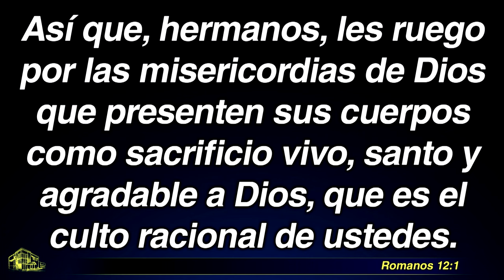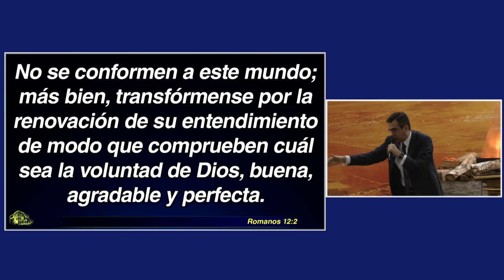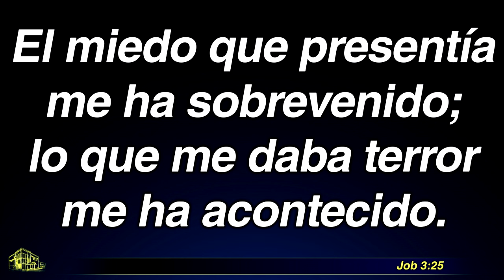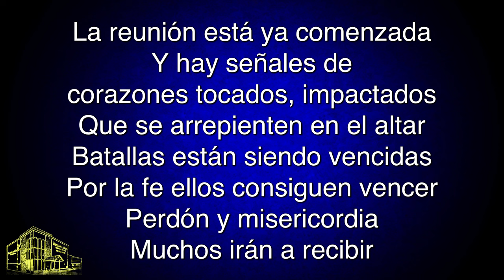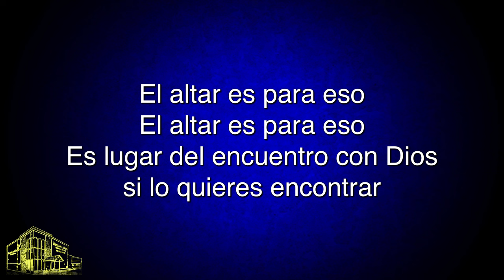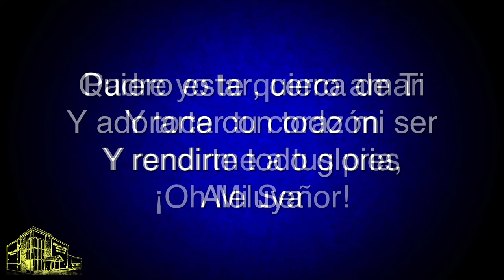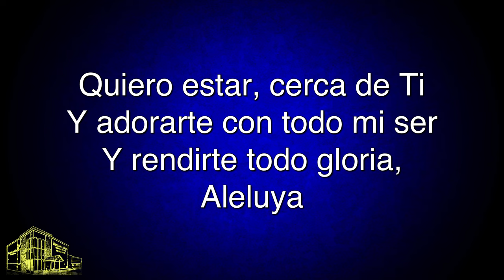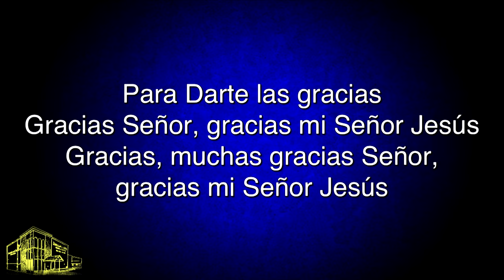La batalla de la mente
Participe con nosotros en 68-03 Roosevelt Avenue
11377 Woodside, New York